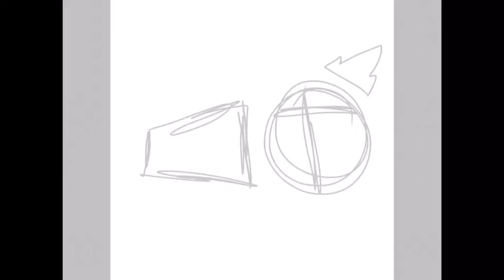Meet The Deres~ // Speedpaint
Song: I’m A Mess- Bebe Rexha

SO

MUCH

MOTIVATION

I’ve been scared to start a drawing because I had a huge drop in motivation for digital art since school started. I still had motivation to animate though. Stupid, right?

So, I was watching Gatchaverse videos because I was bored and this song played. I instantly started listening to it. The chorus really inspired me. I was originally going to draw my main oc, but then I thought "Hey, there's other characters that fit this!"

Characters:
(Left-Right)

Omega (Me)
Angel (Me)
Levi (Caratoons)

So, backstory:

Omega:
In the first roleplay where I started to learn and develop Omega, she was referred to as a tsundere several times. She was really shy and wouldn't admit her feelings to Haru at the campsite they were stranded at. She got really embarrassed if anyone nearly found out about their growing relationship as they were trying to hide it in a way. She didn't know ANY of the people who she was camping with, so she was really nervous.

Angel:
I was making sure what I was drawing and referencing from was correct. I found a term "deredere". Derederes are cheerful people. If someone takes their crush, they'll still be nice to them. Angel, in the roleplay she originated from, originally liked Haru. After learning he was with Omega, she made sure nobody knew. She then develops a crush on another character. I won't say who, because my friend who owns them doesn't know yet. :3

Levi:
A few years before the twins moved into the apartments Levi had a boyfriend called Marshall. One day Marshall was coming home to their flat along the coast in his car and Levi was at the flat listening to the radio and she heard a warning that there was a tsunami coming along the coast. She called Marshall to warn him. When he picked up it was too late and the last thing he said was "I love you." Levi refused to believe he was dead after the tsunami, so when she found out about the Marshall at the apartment she thought it was him as they looked pretty similar except for the fact that my friend's character Marshall had lighter hair. She loved him and thought that it was the Marshall that died.

(She didn't actually attack anyone but for this purpose I drew her like she did xD)

These are actually strange stories xD

I'm *REALLY* proud of this *^ ^*

I just realised Angel's hair is at the wrong side oops xD

Time taken: Over 3 hours